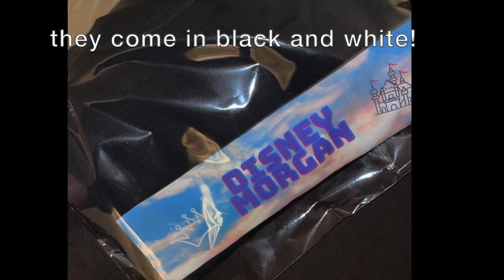I MADE MY OWN MERCH!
HEYYY GUYSSSSS! ITS OFFICIAL I HAVE MERCHHHHH! If you would like to buy a t shirt, it would mean the WORLDDDD to me. HUGE HUGE HUGEEEE THANK YOU to everyone who has bought one so far!! I love you guys soooooo much!!
sooooo I filmed this yesterday and edited it on the plane ride to Florida. I am writing this description from our beautiful room at Bay Lake towers!!! I will be staying at Bay Lake until the 9th, but ill be in florida until late next week!!